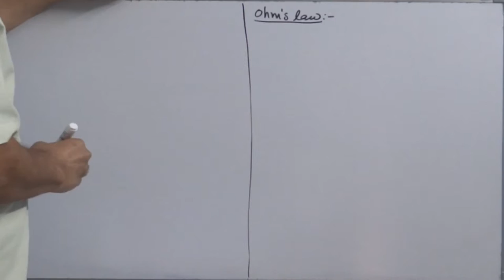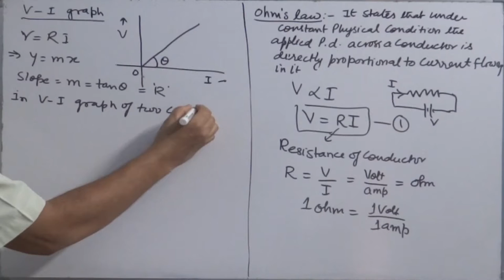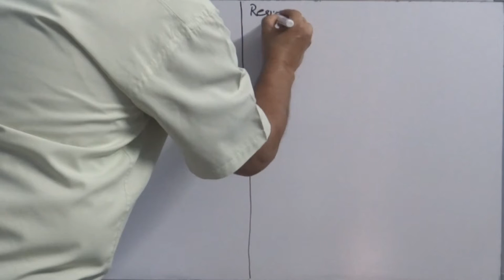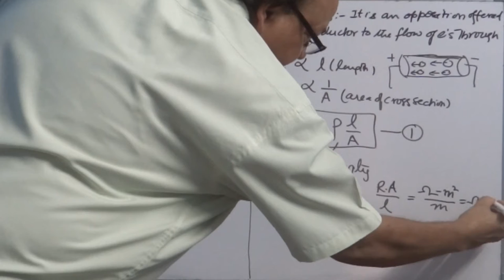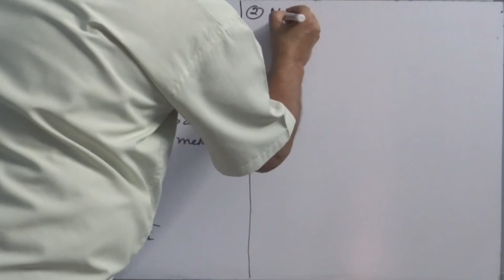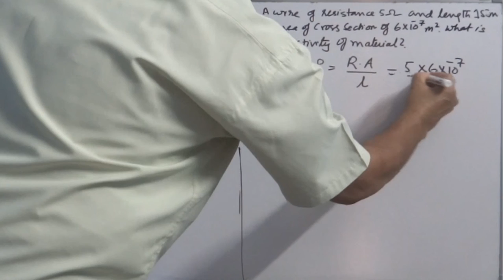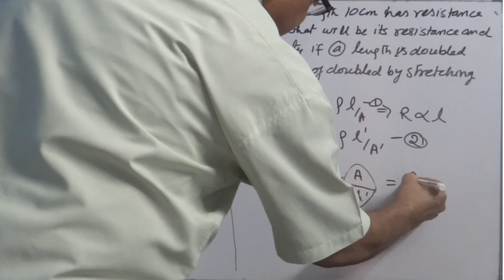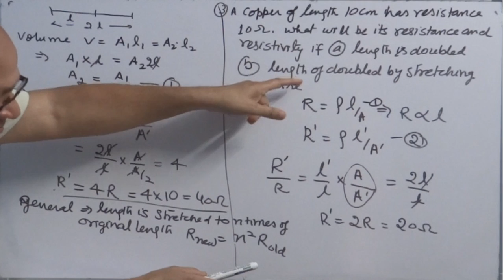2. Ohm's law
Brief: This video gives a detailed overview of Ohm's law and its circuit diagram to verify this law in laboratory. Concept of resistance its SI unit and the factors on which a resistance of conductor depends, resistivity of material.